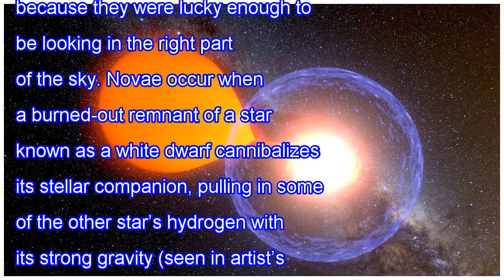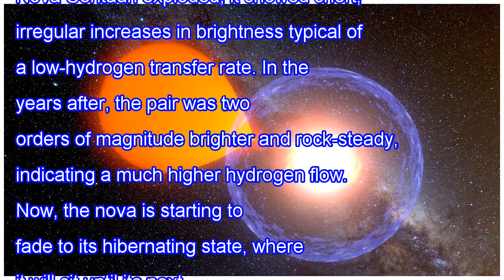Astronomers witness slow buildup and smoldering aftermath to explosive stellar climax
The classical novae of binary star systems are thought to be cyclical explosions that repeat every 10,000 to a million years. But information on how the binaries behave between eruptions—particularly just before an outburst—is understandably scarce. Now, a team of astronomers has collected observati...